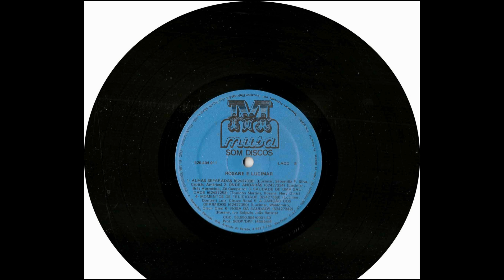Rosane e Lucimar - Dom de Deus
Autores: Lucimar - Geraldo Meirelles - Rosane
Ano: Não Informado
Gravadora: Musa Som